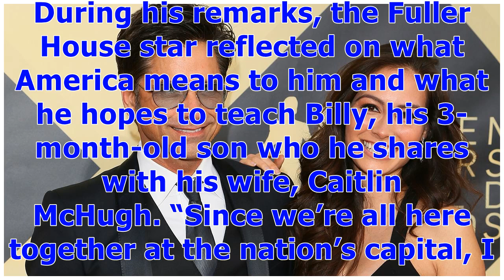°John Stamos Gives Sweet Shoutout to Son Billy Before Reuniting With the Beach Boys for Capitol F...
°John Stamos Gives Sweet Shoutout to Son Billy Before Reuniting With the Beach Boys for Capitol Fourth Concert | Entertainment Tonight
John Stamos never misses a chance to share his love for his son! The 54-year-old actor celebrated the Fourth of July by hosting PBS’s Capitol Fourth Concert in Washington D.C. for the second year in a row. During his remarks, the Fuller House star reflected on what America means to him and what he hopes to teach Billy, his 3-month-old son who he shares with his wife, Caitlin McHugh. “Since we’re all here together at the nation’s capital, I think this is the perfect setting for me to pass on the ...